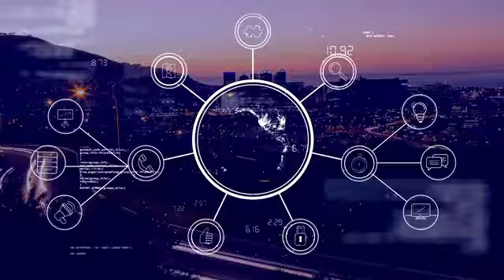Observable Universe Merchandise Promo Video